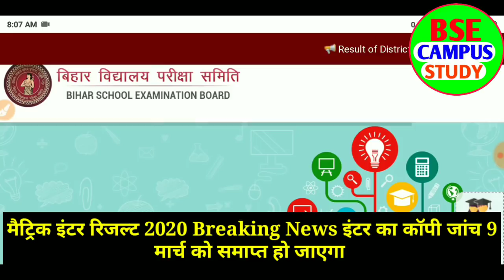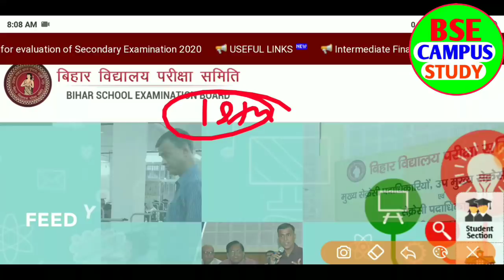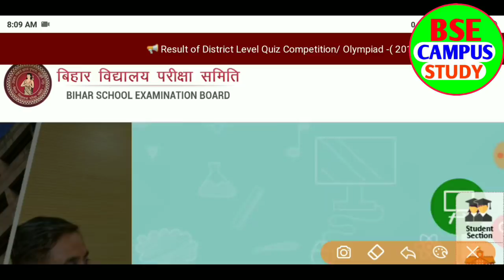बिहार बोर्ड मैट्रिक इंटर रिजल्ट का तारीख घोषित 2020|Bihar Board 10th 12th Result Date Release/Result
बिहार बोर्ड मैट्रक इंटर रिजल्ट का तारीख घोषित 2020|Bihar Board 10th 12th Result Date Release/Result /बिहार बोर्ड रचेगा इतिहास मैट्रिक इंटर रिजल्ट इस दिन होगा जारी

बिहार बोर्ड मैट्रिक इंटर रिजल्ट का तारीख घोषित 2020|Bihar Board matric inter Result Date Release/matric inter Result 2020

🔸 Bihar Board matric inter Result Date out
🔹inter matric Result Date release 2020
🔸inter result 2020
🔹 Bihar Board matric inter Result kab aayega 2020
🔸 Bihar Board 10th 12th Result Date release 2020